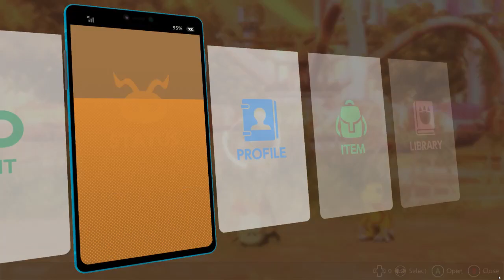Digimon Survive 27